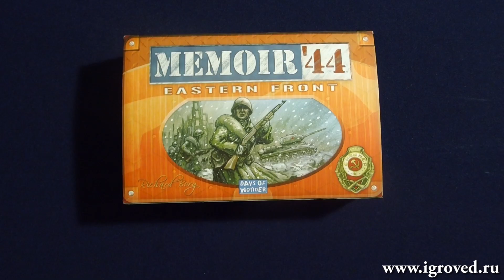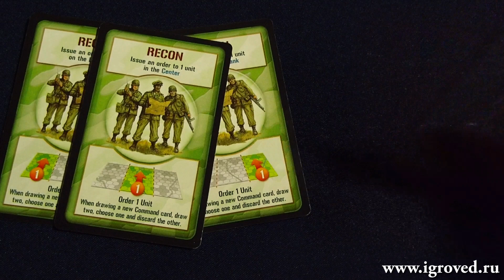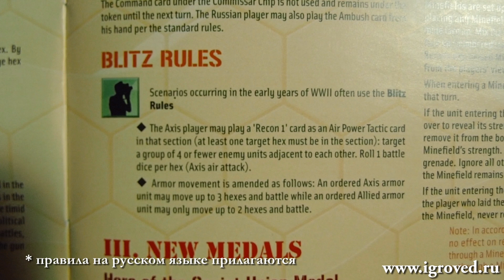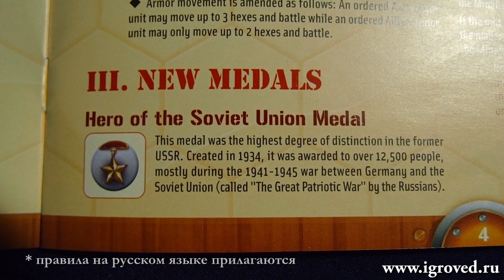Воспоминания о 1944: Восточный фронт. Обзор настольной игры от Игроведа.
Восточный фронт - это дополнение к игре Воспоминания о 1944 (Memoir '44). Оно добавляет в игру войска Красной Армии и позволяет воспроизвести за игровым столом такие известнейшие сценарии Второй мировой войны, как Клинский прорыв, Сталинградская битва, Сражение на Курской дуге. Смотрите наш видео-обзор!

Подробнее про игру Воспоминания о 1944: Восточный фронт (Memoir '44: Eastern front)